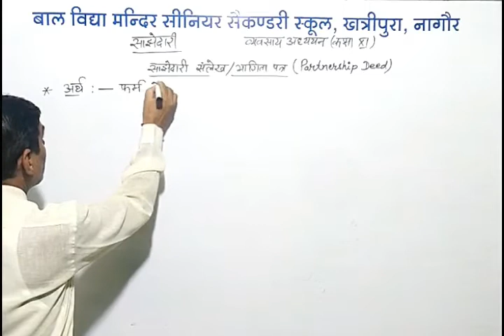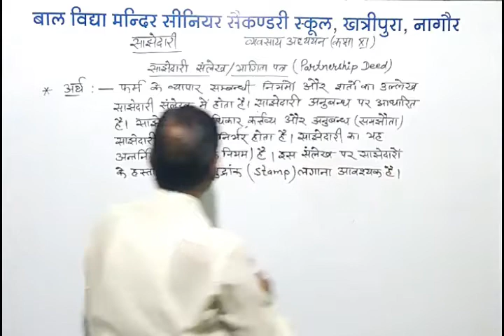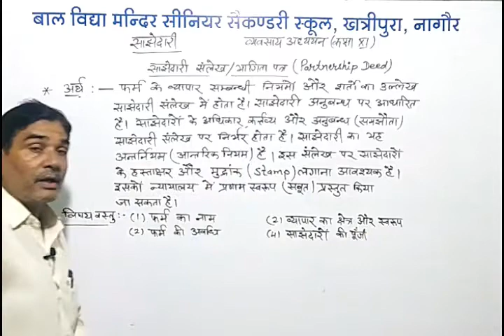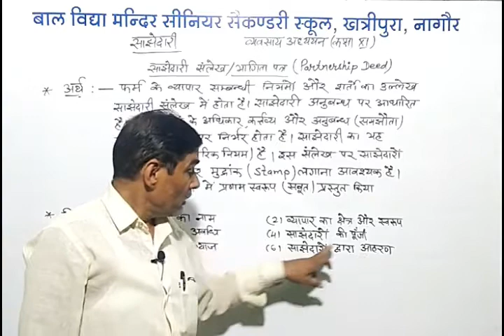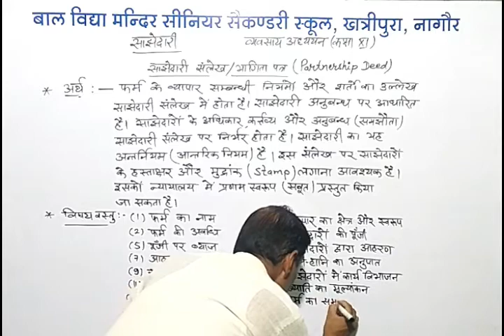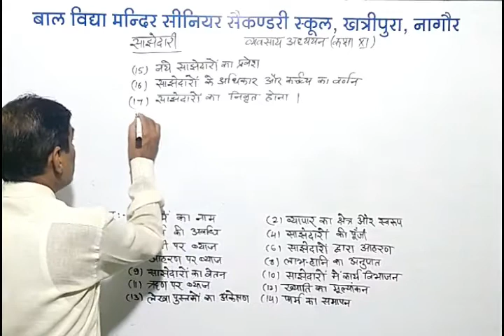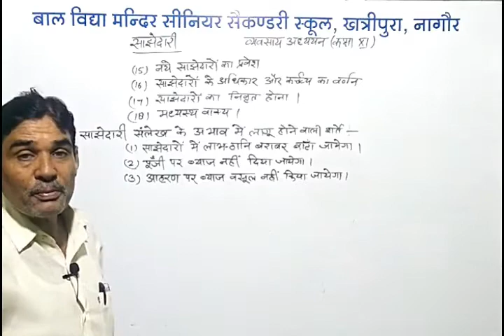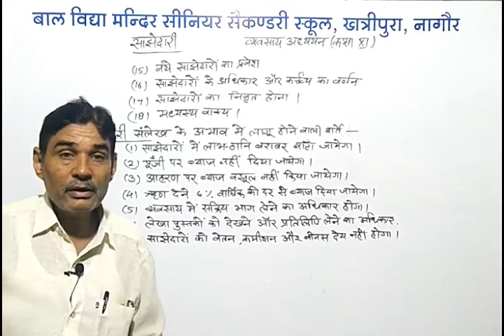Class XI Business Study (Partnership) Part 3 By Durgadas